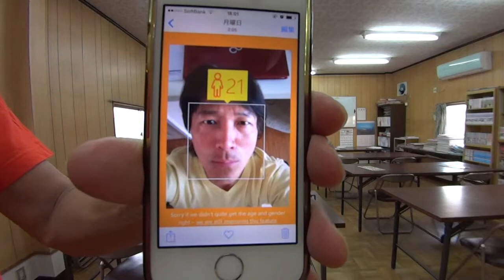How old do I look?続編！笑 36才若返った？！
前の写真よりもだいぶ機械を欺く術をマスターしましたよっとww
アラウンド還暦の挑戦！笑

アメブロも書いてます♪
良かったらお立ち寄りください☆